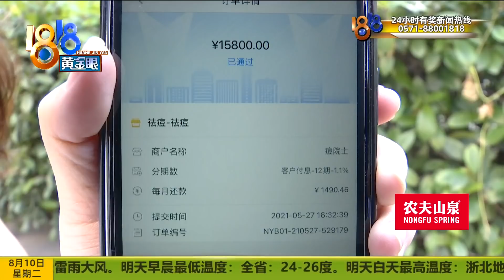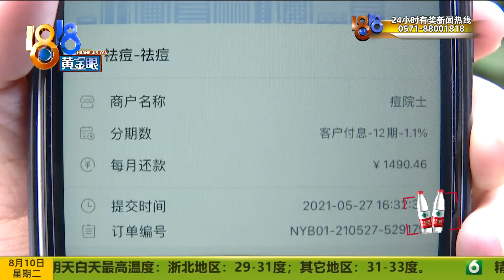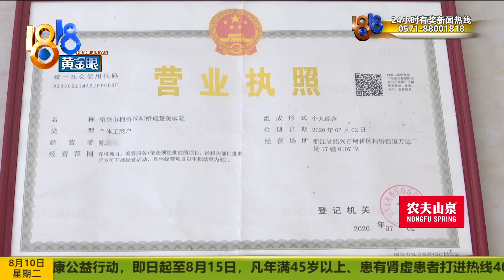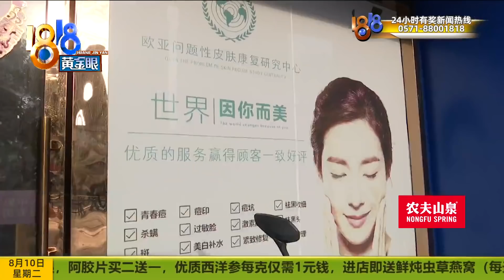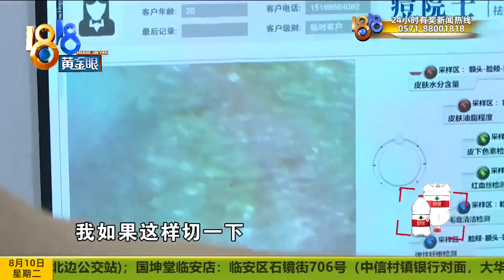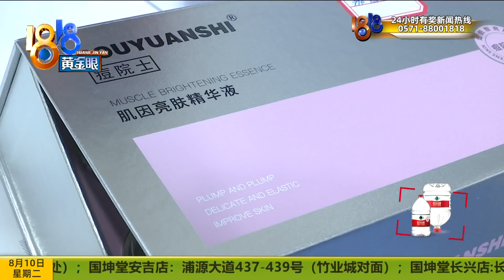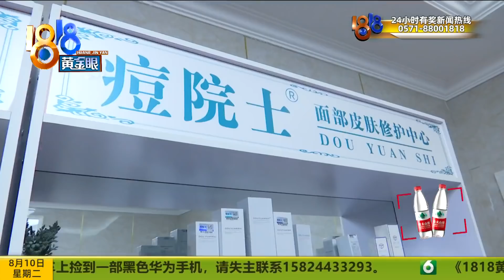【1818黄金眼】拆套盒要一万七，“老乡”有没有提前说？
【拆套盒要一万七 “老乡”有没有提前说明？“痘院士”的检测仪 究竟是什么高科技？】安徽姑娘小谢在绍兴打工。她说去柯桥一家痘院士门店做护理时，一位店长说是老乡，格外热情。不过对方的这份热情，让她背上了一万七的债。实地了解情况时，店里一台高科技仪器，引起了记者、市场监管局、卫健局工作人员的兴趣。

新闻标签：